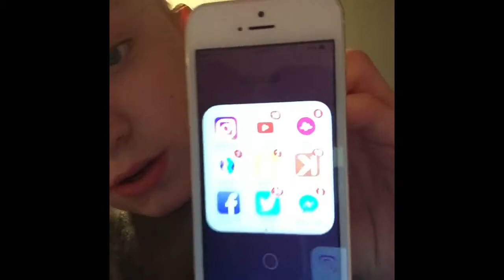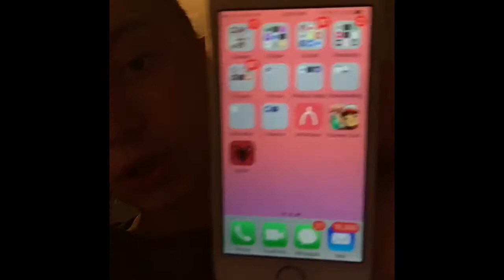Vlog Day 3